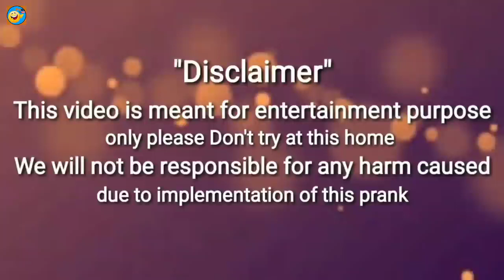Non Stop Funny videos I Funny Clips I Just for Laugh I Funny I Masti